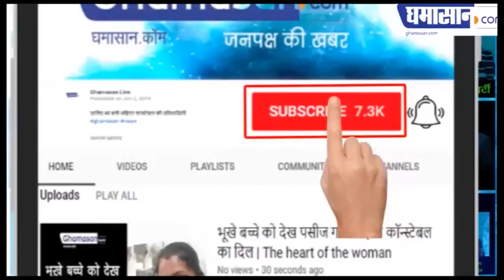गरीब परिवार के लिए Jyotiraditya Scindia देवदूत बन गए | Madhya Pradesh Latest News | Ghamasan Live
24 घंटे में दे दिया मकान और 5 लाख नगद |